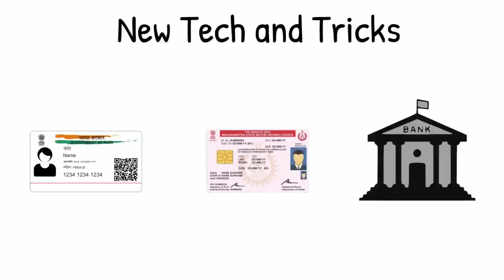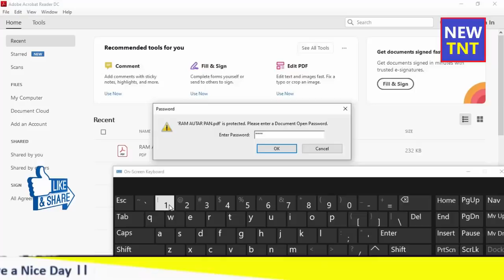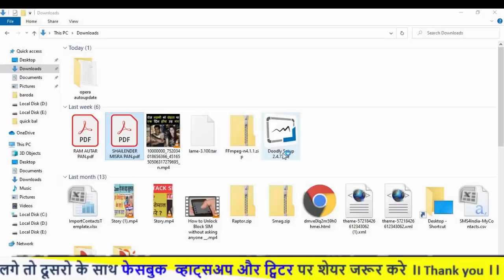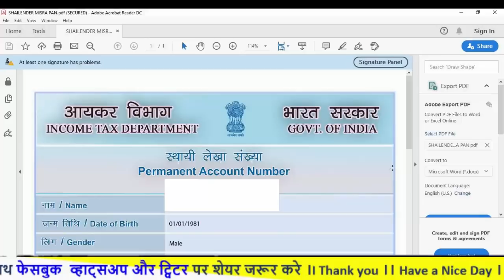Pan card PDF Password is Incorrect/Pan card Password is wrong/pan card pdf password not accepted🔥🔥🔥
नमस्कार दोस्तों , स्वागत है आपका “New Tech and Tricks” youtube channel  पर वीडियो अच्छा लगे तो like और share जरूर करे ।

About Video :-is video me maine bataya hai agar aap online e pan card ke liye apply kar rahe hai or aapke aadhar me full date of birth nahi hai tab bhi aapka pan card ban jayega or download bhi ho jayega lekin pan card ki pdf file open karne me aapko problem ho sakti hai. Is video ko dekhne ke baad aapko file open karne me koi problem nahi hogi to video ko pura end tak dekhe achha lage to like share kare  or channel ko subscribe karna na bhule.

7 News Hindi ( youtube  Channel )
shorturl.at/moFN4

Hash tag
pan card bana hai ki nahi kaise check kare,
pan card gum ho gaya hai kaise banaye 2020,